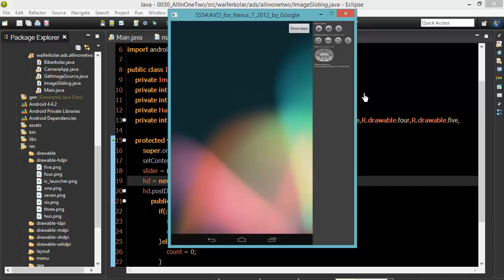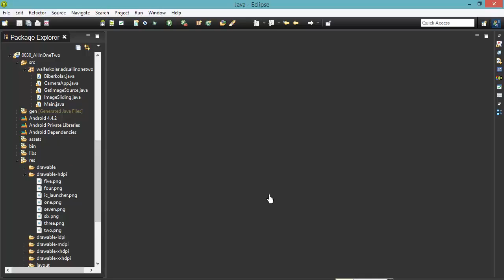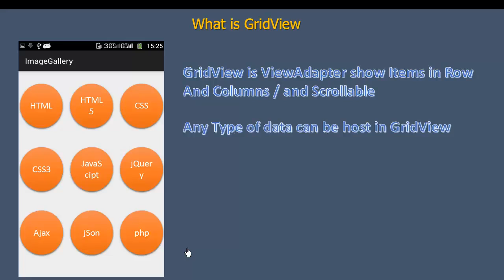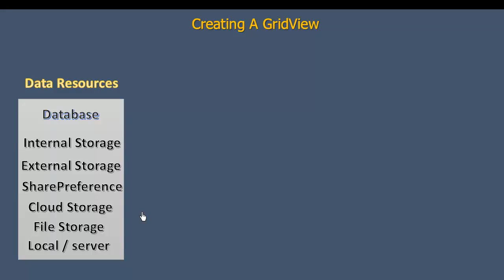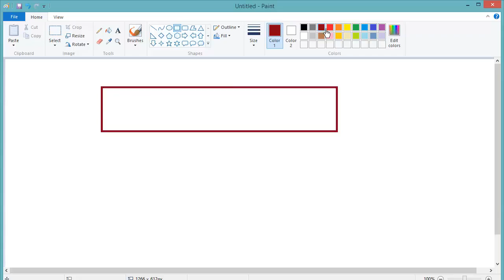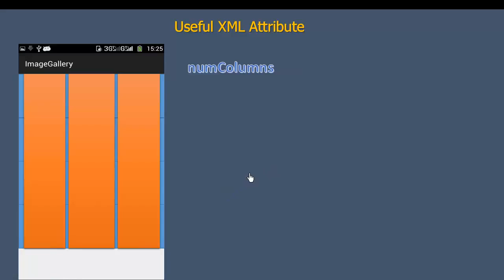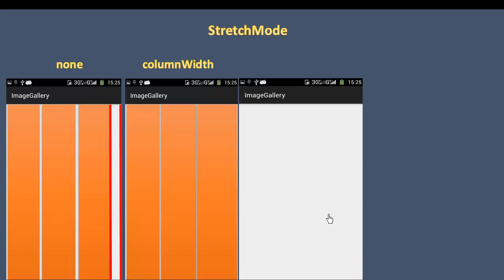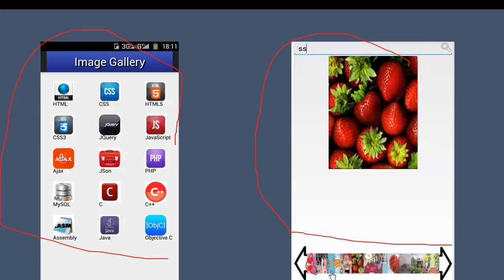127 GridView One